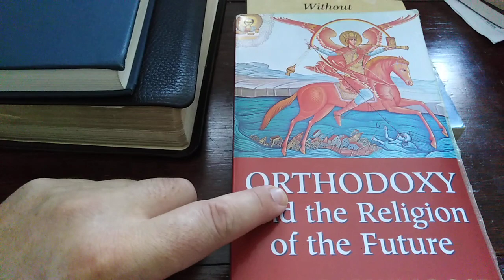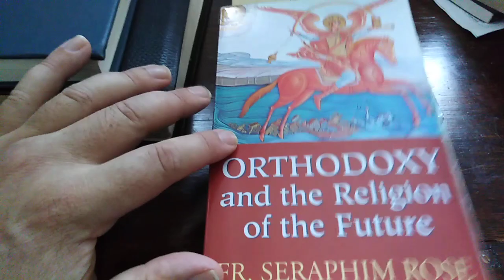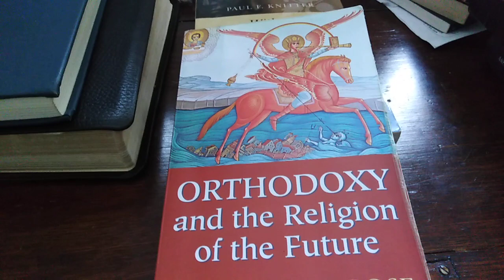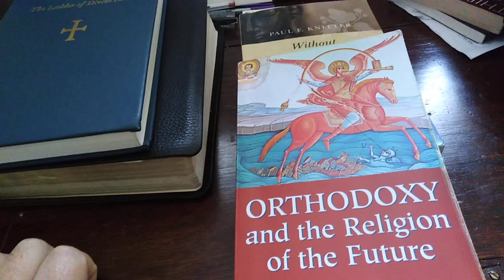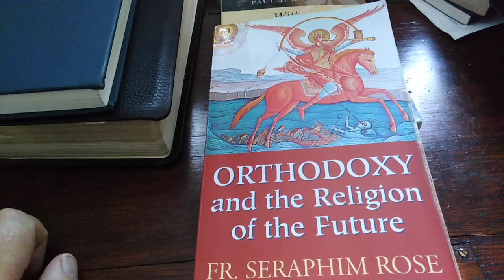The Roman Catholic Church deprived of Grace tries to adapt with legalism and false mysticism.